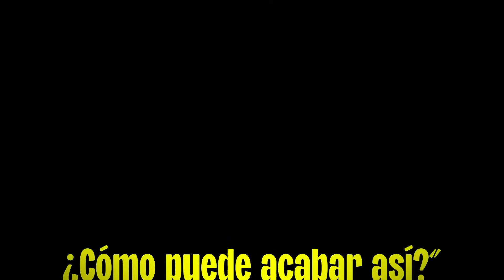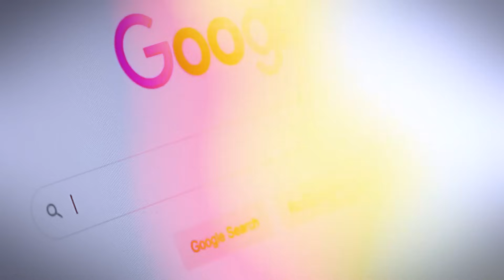LA TRÁGICA HISTORIA de cómo ROBERT ENKE PERDIÓ LA VIDA (EX-PORTERO del BARÇA)